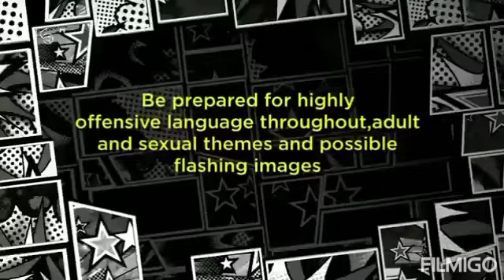Celebrity big brother year of the women day 14 Amanda and Ann frolic in the hot tub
This is day 14 of celebrity big brother year of the women